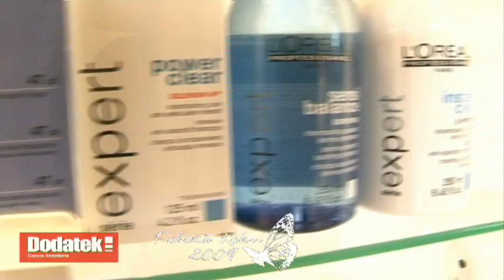Kobieta Sierpnia fryzury Art Team